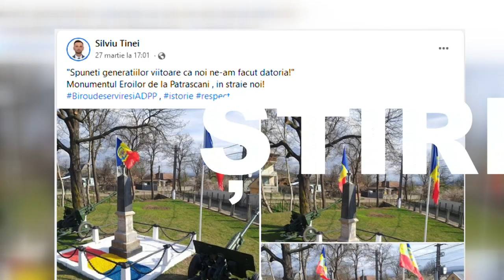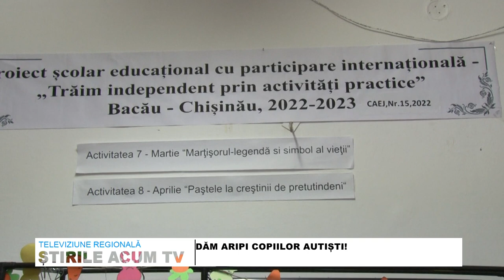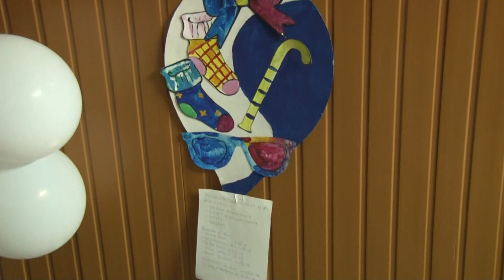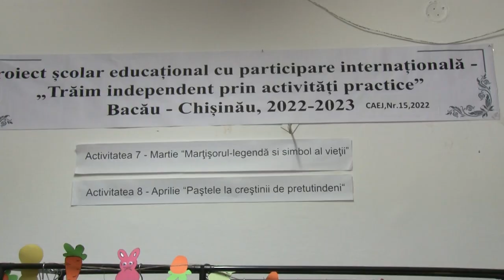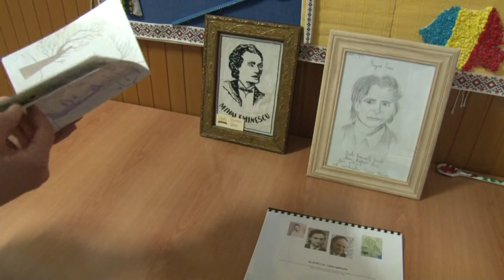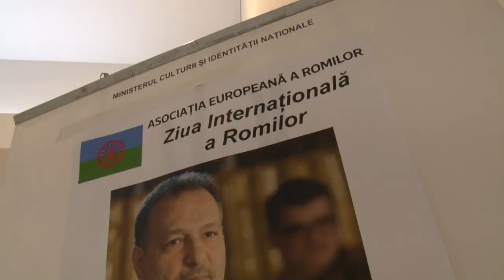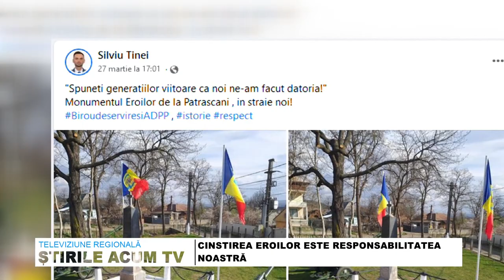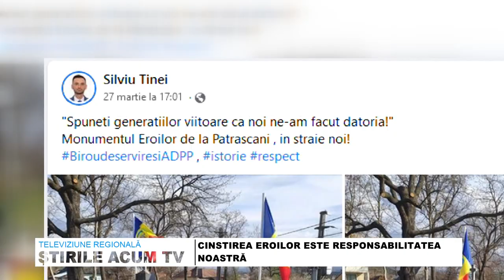STIRILE ACUM TV | 16 - 18.04.2023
CINSTIREA EROILOR ESTE DATORIA NOASTRĂ
CÂNTUL PSALTIC ADUCE SPERANȚA
DĂM ARIPI COPIILOR AUTIȘTI!